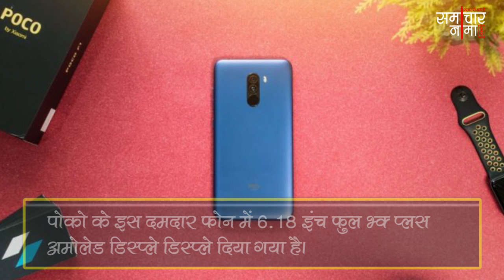साल 2018 का ऐसा फोन जिसने लॉन्च होते ही स्मार्टफ़ोन इंडस्ट्री को हिला दिया था